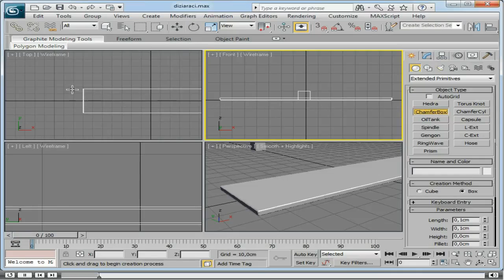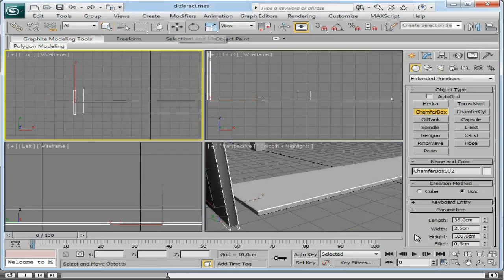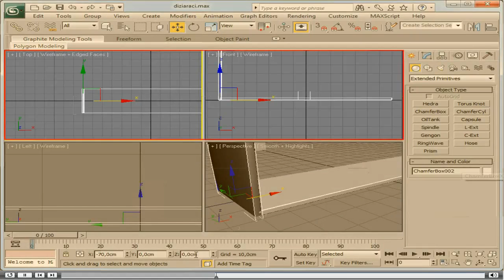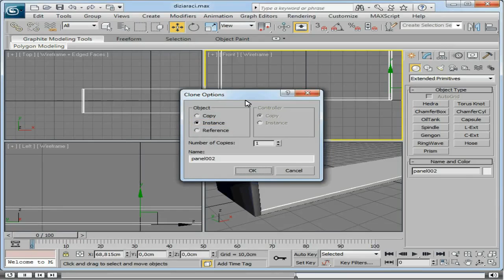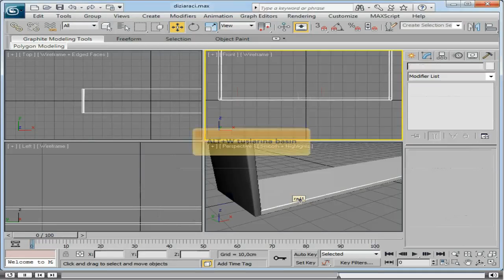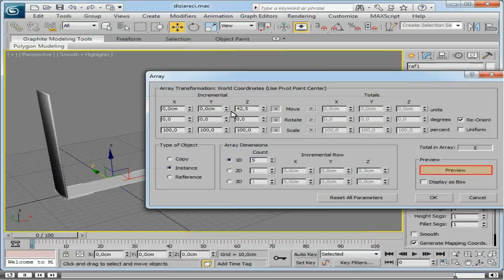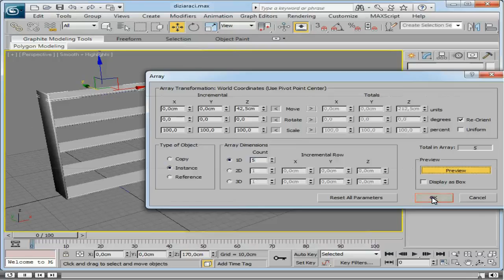Autodesk 3ds Max - 7. Poligon Modelleme - 4. Dizi Aracını Kullanma